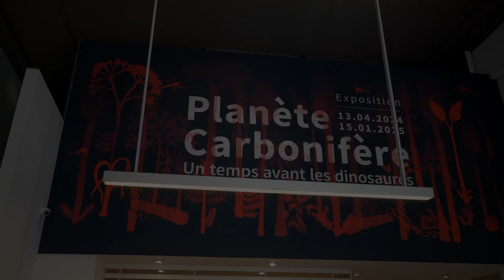Fresque exposition "Planète carbonifère" / Muséum de Grenoble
Fresque réalisée dans le cadre de l'exposition "Planète carbonifère" pour le Muséum d'Histoire Naturelle de la ville de Grenoble.